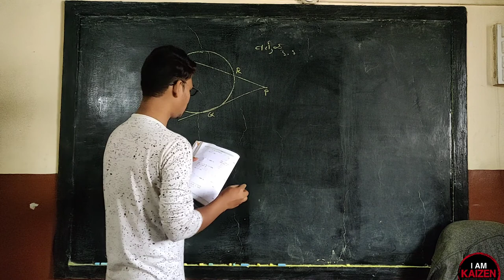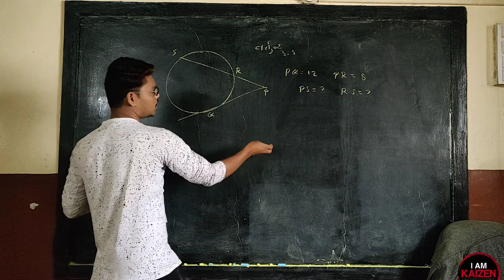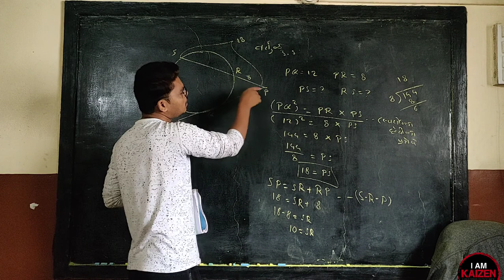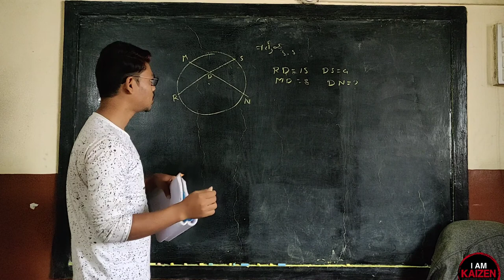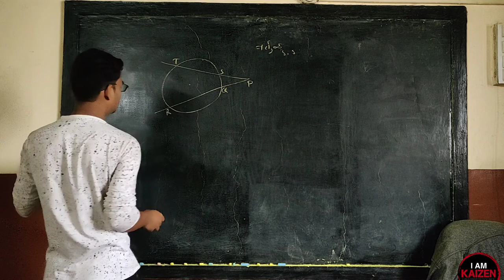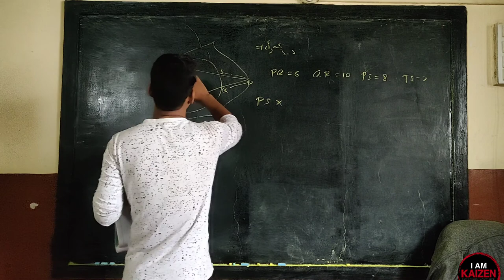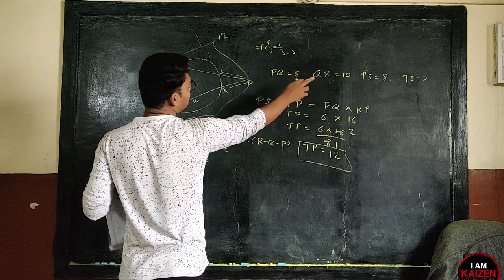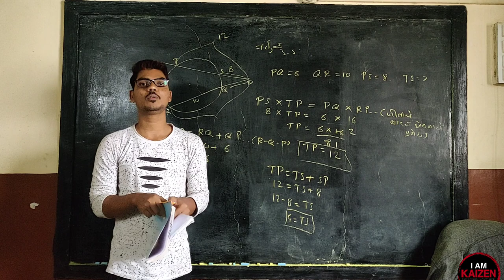10th M2. Vartul Practice set 3.5